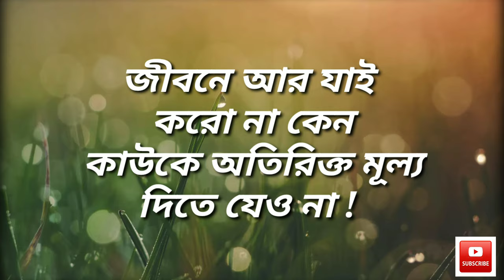একা চলতে শিখুন ! Life changing motivational quotes in bangli.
Best life - changing inspiration videos

     It's my YouTube channel...